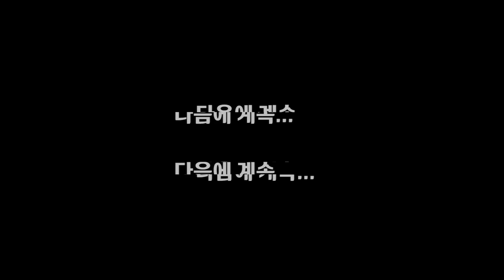[EN] 우리는 쌍둥이 첫 번째 이야기 [웹드라마]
■틱톡 TikTok ID [daebakfamily]

〓〓〓〓〓〓〓   Best Videos  〓〓〓〓〓〓〓〓
♥소녀들에게 위로와 응원의 메시지를 건네는 ‘컴패션 치얼 업 걸스!!  재시♡재아  너니까 너답게!!